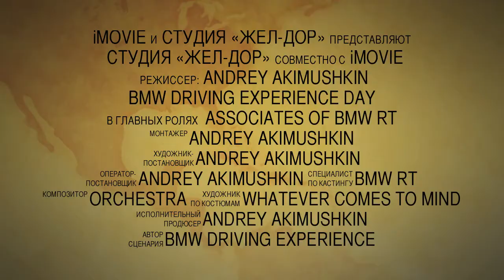Driving Experience Day In 55 Seconds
Driving Experience Day by BMW Russia...yeah, and that was Friday! Can anything be better than that before a weekend?!